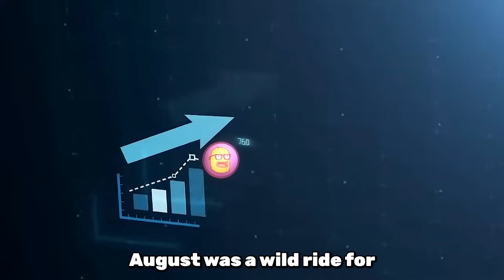LandWolfOx67 August Review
August ran wild with

Peaks at $38M, no surprise—just a flex. 💪
Dipped to $14M? Not a scare, just a howl,
Our pack stacked bags, we're on the prowl. 👀

$23M in volume—hear the pack roar,
Over 10k holders, and still adding more. 🤝
Collabs & events, we’re top of the pack,
Burned liquidity? Keeps us on track. 🐾

So what’s your move, wolf or cub? 😏
Time to DCA & join the club!
In the land of wolves, it’s time for a run— 📈
Together we thrive, the hunt’s just begun! 🐺